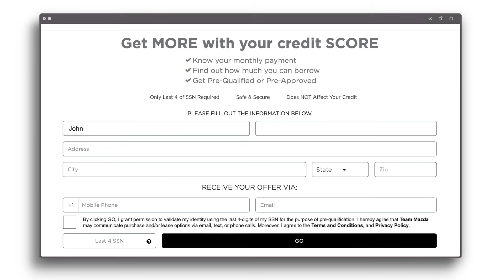Team Mazda AJ iPrecheck (c)